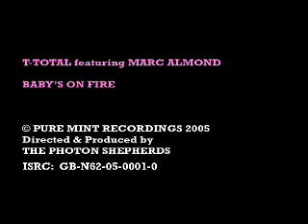T-Total Ft. Marc Almond - Baby's on Fire